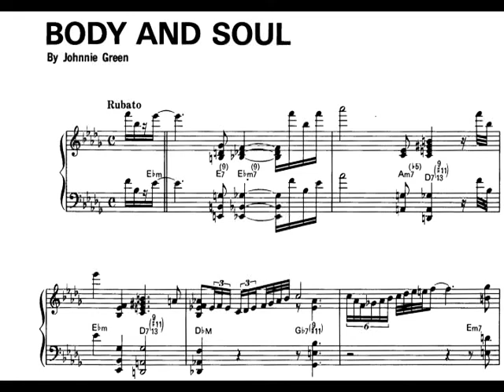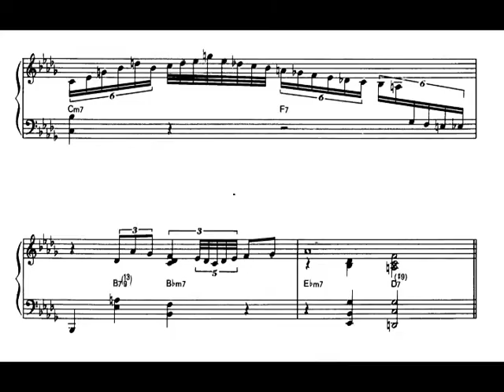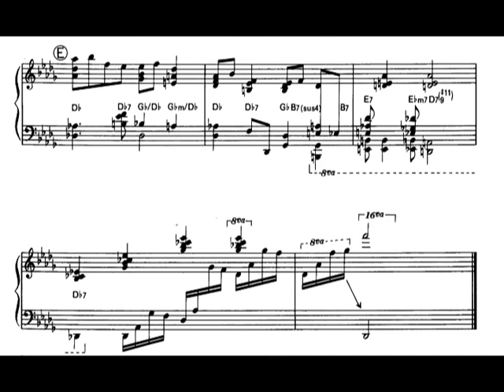Oscar Peterson - Body and Soul for Piano [Score-Video]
Oscar Peterson - Body and Soul for Piano